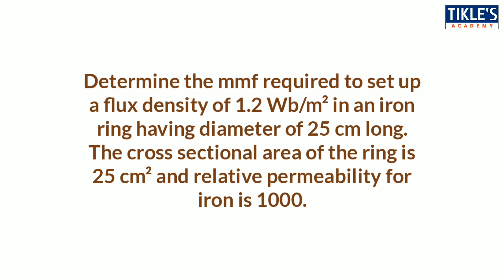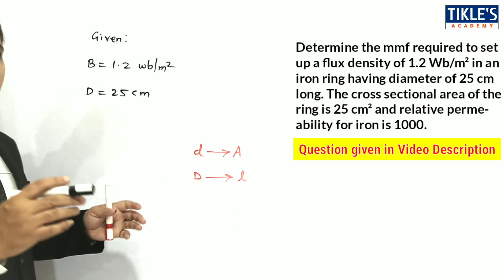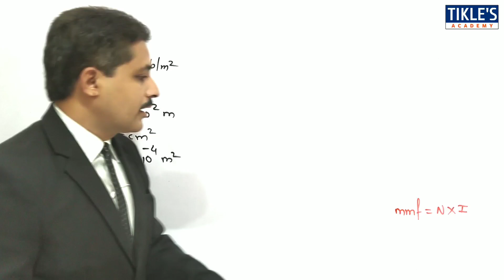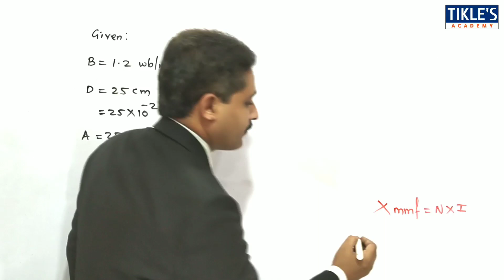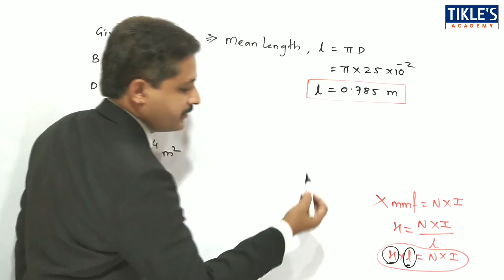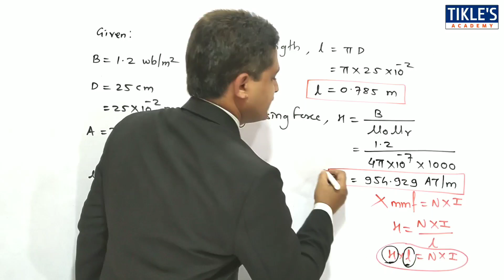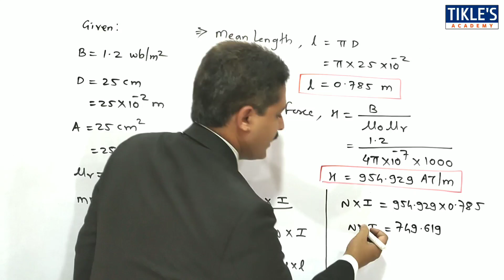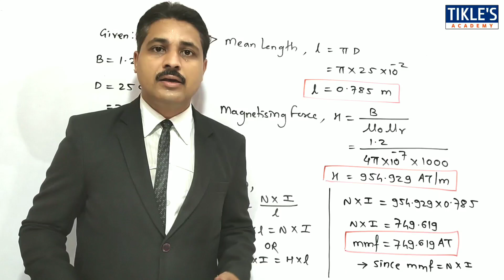MAGNETIC CIRCUIT SOLVED PROBLEMS 5 IN HINDI (LECTURE 6)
THIS IS THE 6TH VIDEO LECTURE ON MAGNETIC CIRCUIT AND TODAY WE WILL STUDY IT'S 5TH PROBLEM.

QUE : DETERMINE THE MMF REQUIRED TO SETUP A FLUX DENSITY OF 1.2 Wb/M² IN AN IRON RING HAVING A DIAMETER OF 25CM LONG. THE CROSS-SECTIONAL AREA OF THE RING IS 25 CM² AND RELATIVE PERMEABILITY FOR IRON IS 1000.